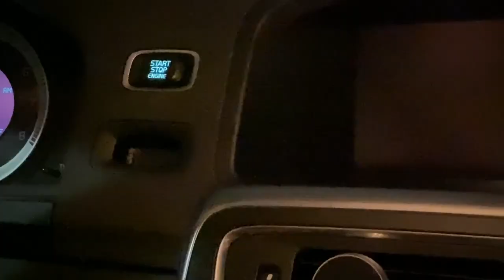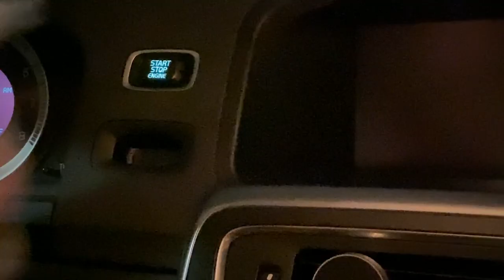Consider the Lobsterman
Think you know lobster? Think again. We go undercover as Maine lobstermen.